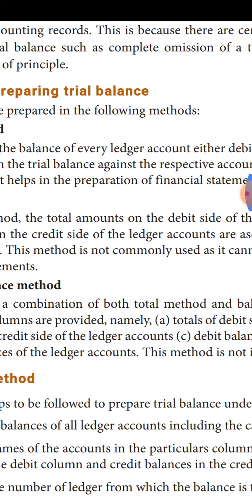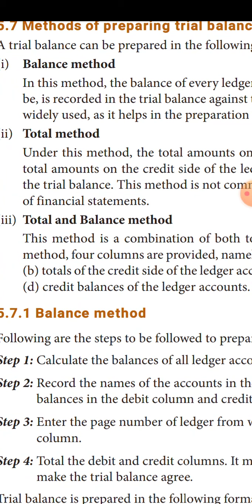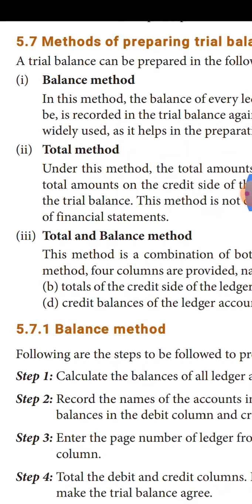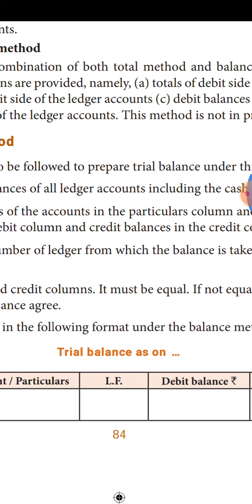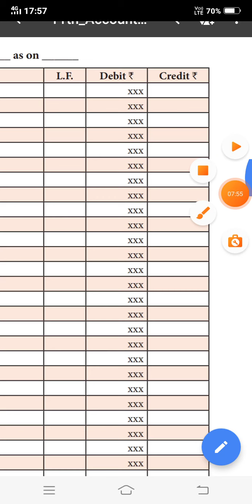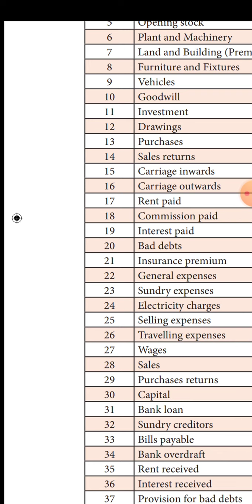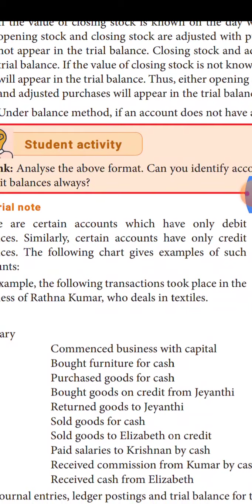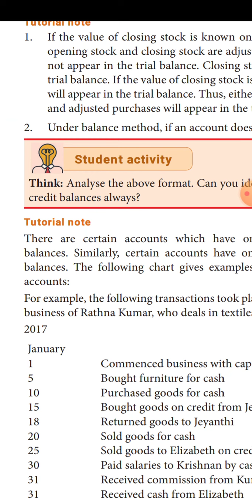11A4 Methods of preparing trail balance.part2.